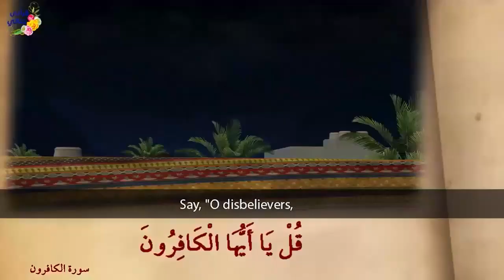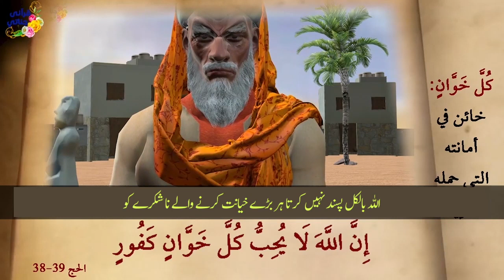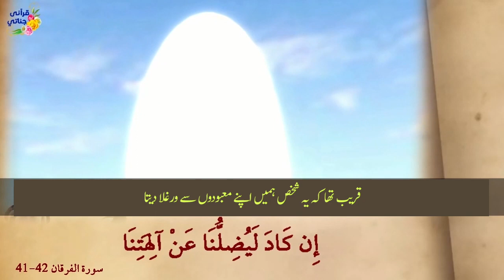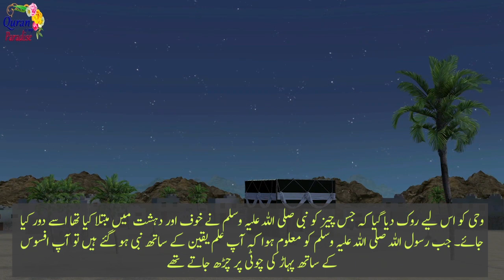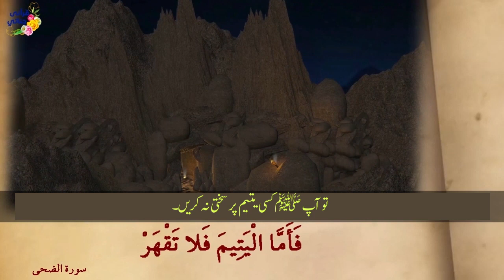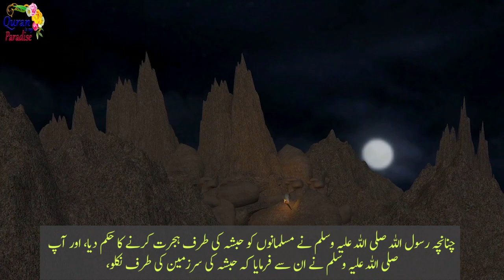Habibullah S1 E06 _ True Islamic Story